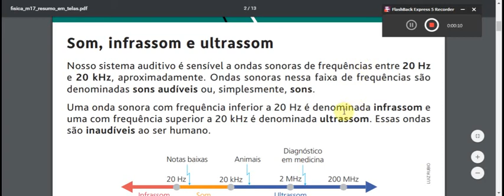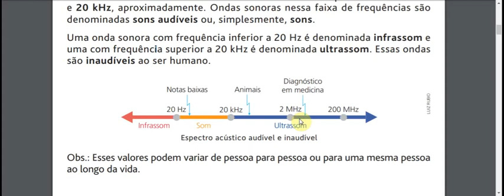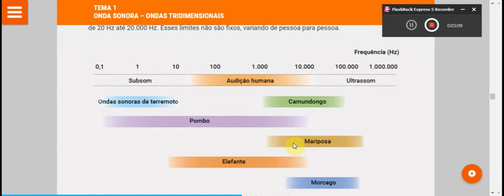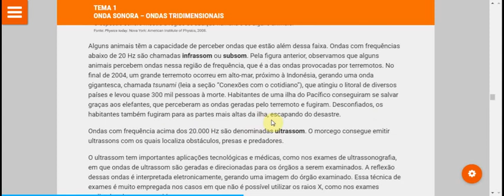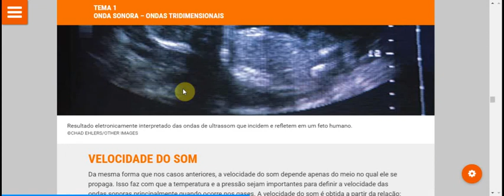VIDEO AULA SOBRE O ESPECTRO SONORO